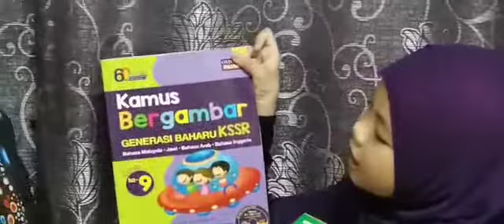TVSURADA Shafiyyah & Umi (Kakak & Umi)